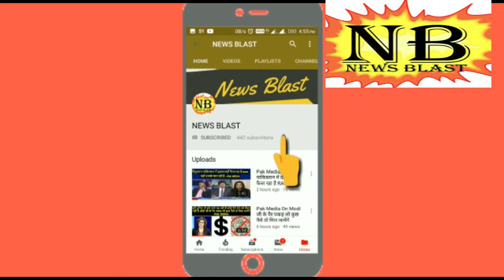Sikh Referendum 2020 - Exclusive Interview With Gurpatwant Singh Pannu